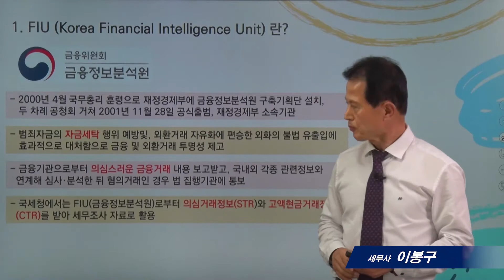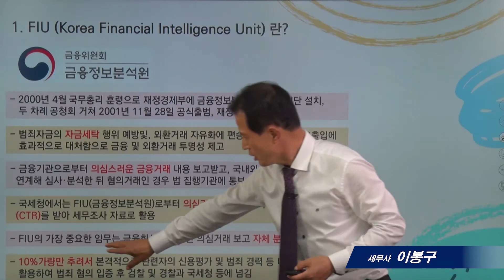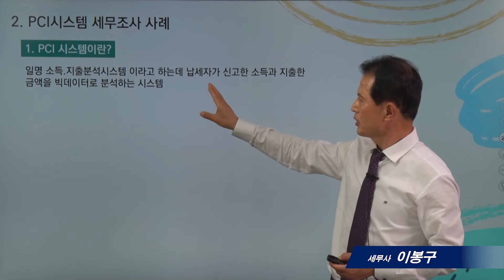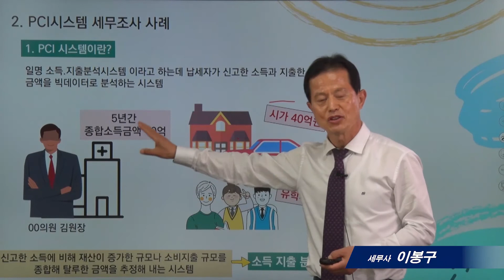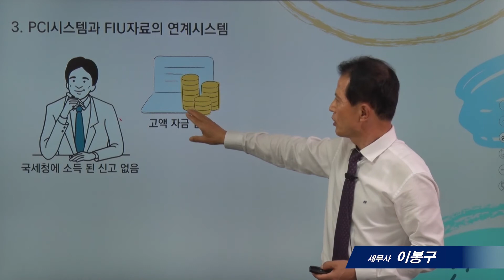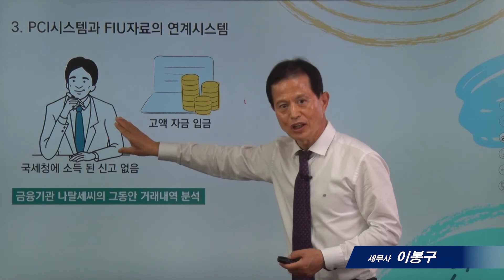[세무조사의 모든것]2_FIU 정보를 활용한 세무조사_이봉구세무사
* 2020년 12월 법령으로 제작된 영상입니다. 실제 적용할 경우에는 충분히 검토하시고, 전문가와 상의하시기 바랍니다.